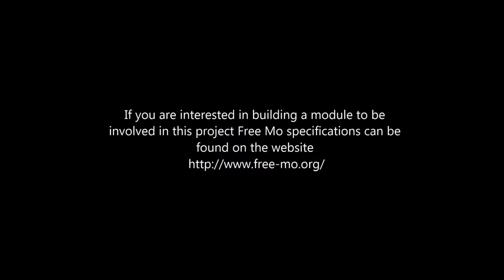Plywood Pacific Modelers Group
A couple of scenes from the initial setup of a new group of Free-Mo modelers. There is still a lot of scenery to be done but this was the first time the modules had all gone together and it ran really well.